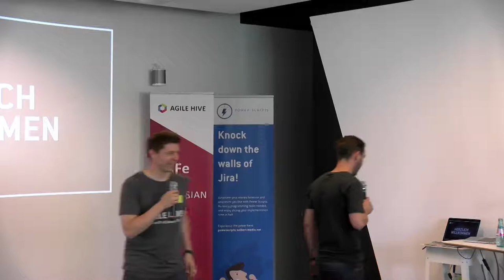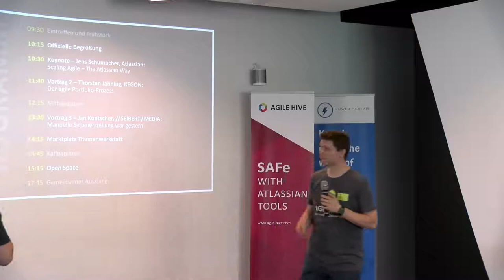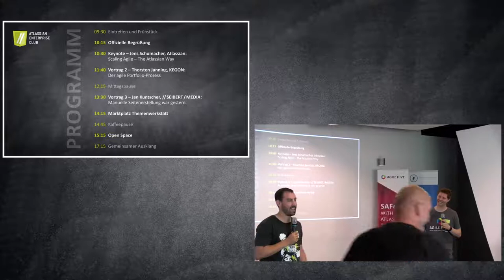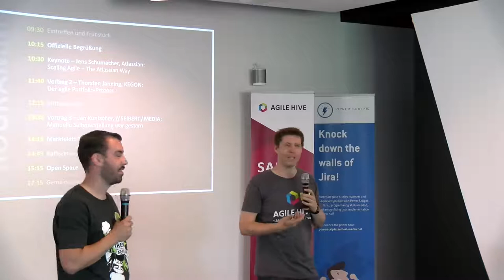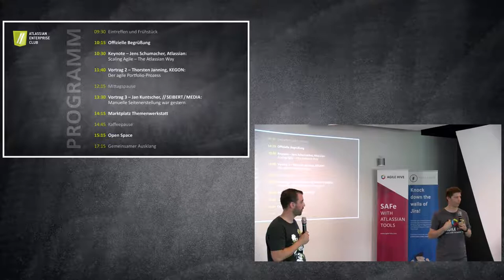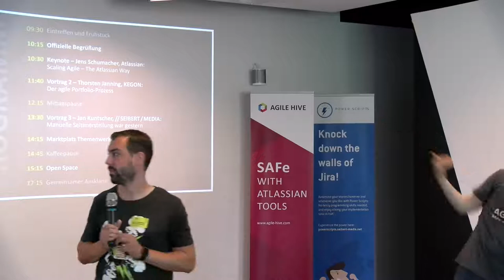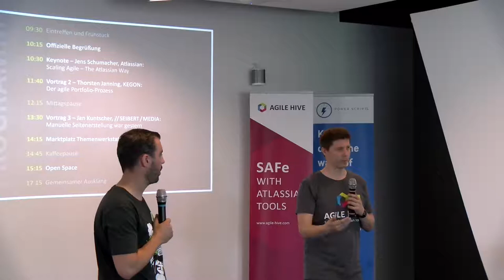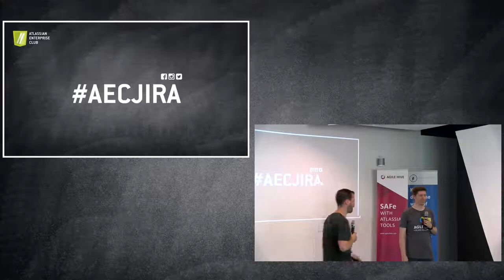Eröffnung des Atlassian Enterprise Club Jira 2018 – AEC 2018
Eröffnung des Atlassian Enterprise Club Jira 2018

Martin Seibert Paul Herwarth von Bittenfeld